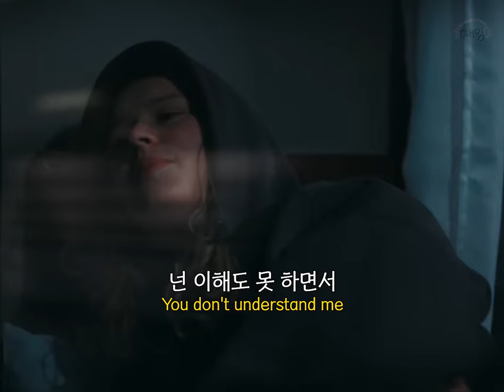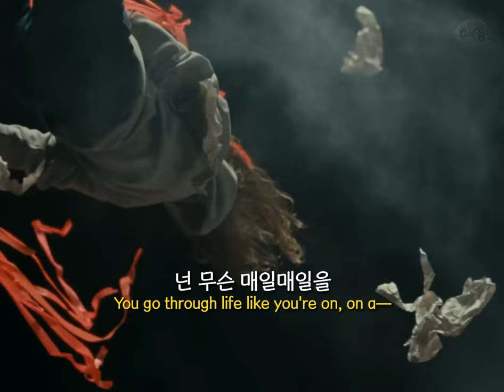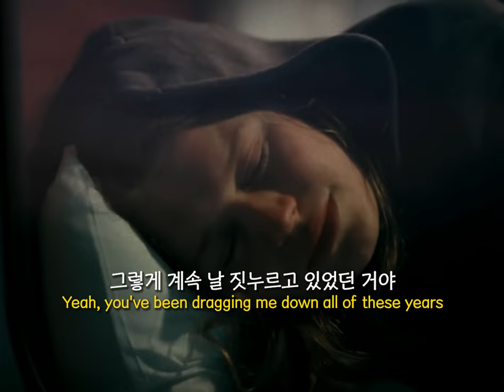(빡침 주의) 이런 게 바로 가스라이팅입니다.. 😵‍💫💘 : girl in red - Too Much [가사/해석/lyrics]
With Sony Music Korea

영상의 조회수로 수익을 창출하지 않습니다. (This channel doesn't generate revenue)